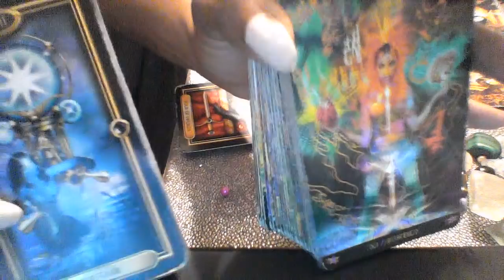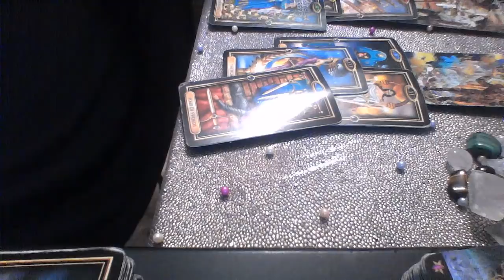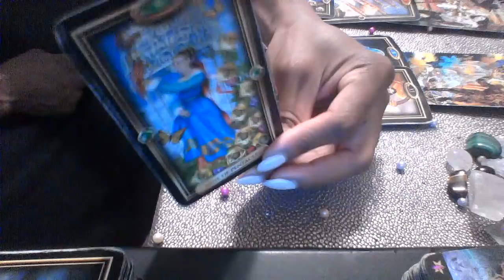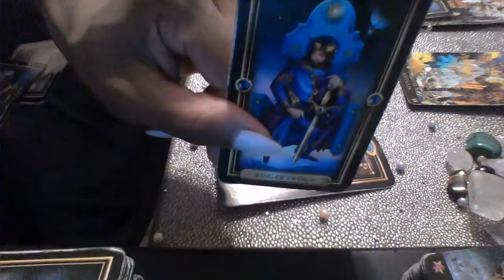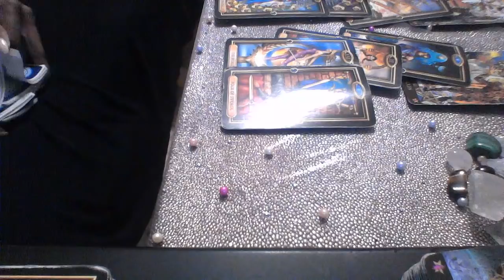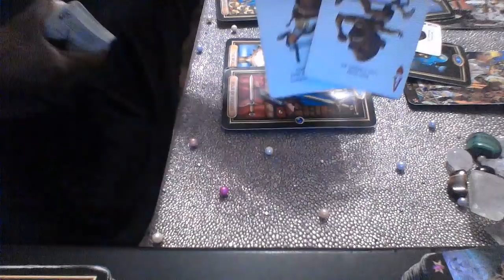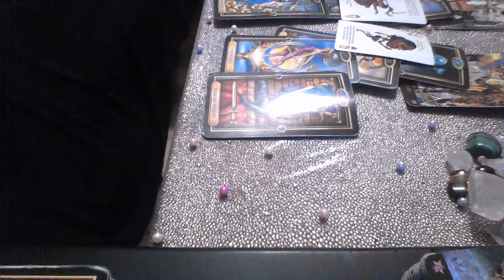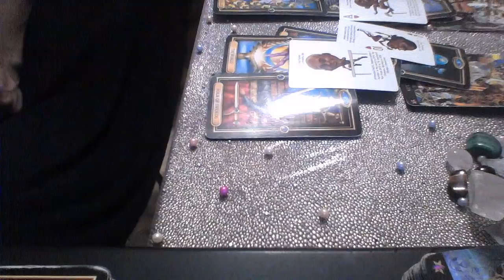ARIES MID MAY 2019 YOUR PERSON IS WORKING ON BECOMING SINGLE FOR YOU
My astrological makeup:

Sun: Aquarius
Moon: Libra
Ascendant: Aries

Ellej446
TAROTOFELLE